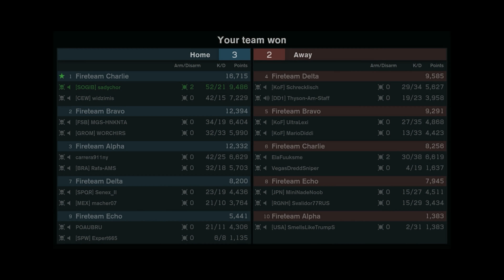MOHW HS AK103 Hara defence w/widzimis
Blue jeans, corny beard and Kobra sight.